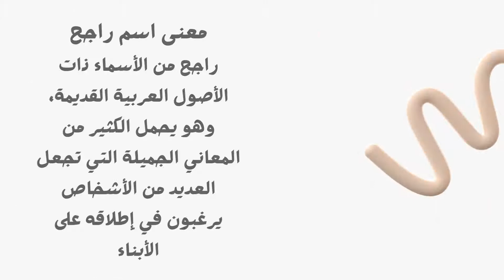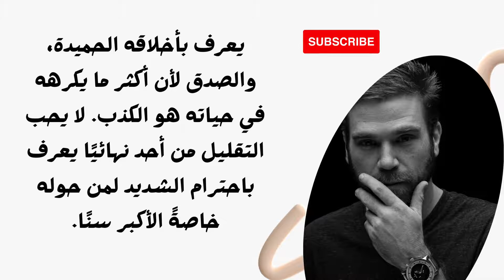معنى اسم راجح وصفات حامل الاسم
راجح من الأسماء ذات الأصول العربية القديمة، وهو يحمل الكثير من المعاني الجميلة التي تجعل العديد من الأشخاص يرغبون في إطلاقه على الأبناء، وهو يعني السائد على غيره من الناس، وأيضًا يعني الشخص الذي يغلب عليه رجاحة العقل، بالإضافة إلى الشخص الظاهر البارز بين الناس، كما يدل على صاحب الحظ الضخم.